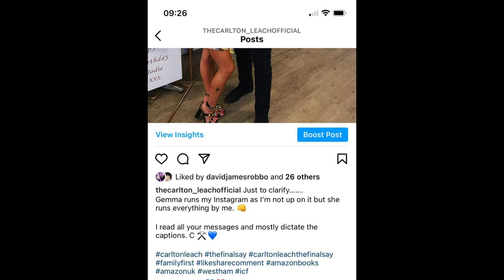Carlton Leach Being Blackmailed For £25k!